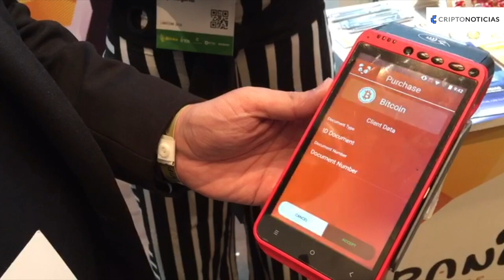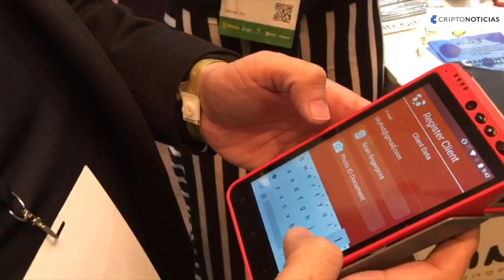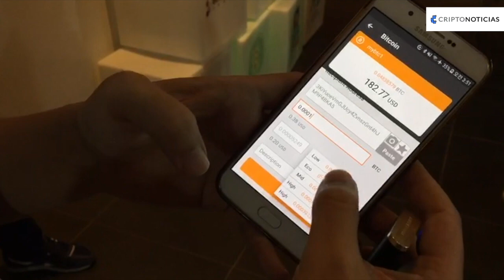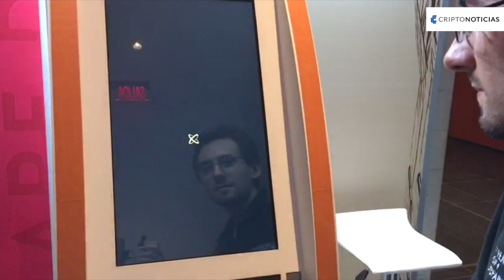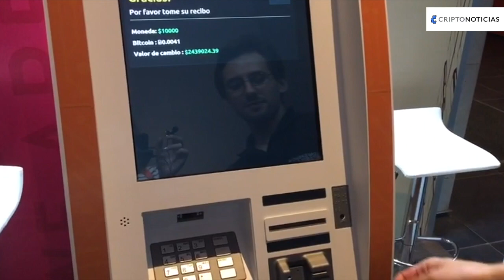CriptoNoticias en LaBITConf 2018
CriptoNoticias estuvo presente en LaBITConf 2018 el pasado 5, 6 y 7 de diciembre. Acompáñanos a ver un poco lo que sucedió en el evento con nuestra corresponsal Carelin García.